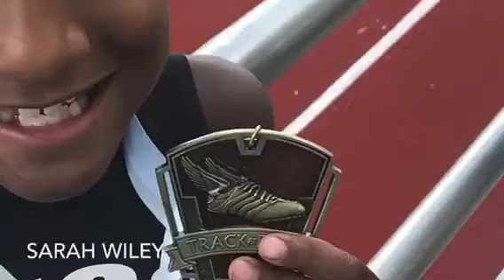Cuco Track Club- Gainesville Striders Invite